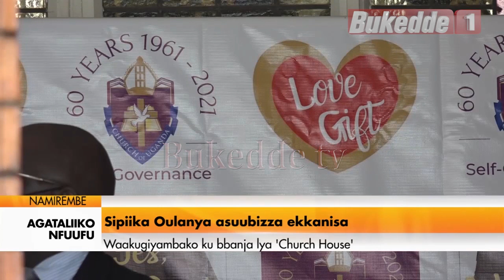Agataliikonfuufu: Spiika Oulanya asuubizza ekannisa wakugiyambako ku bbanja lya "Church House"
SIPIIKA wa palamenti  Jacob Oulanyah azzeemu okukubiriza ababaka ba palamenti okukomya entalo wabula bakole ebyo abantu bye batuma. Abadde mu kusaba okwa buli ssande okubeera mu maka ga ssaabalabirizi Dr Stephen Kaziimba Mugalu e Namirembe